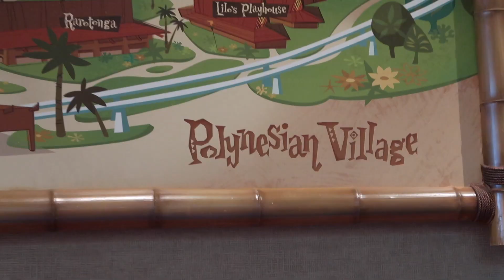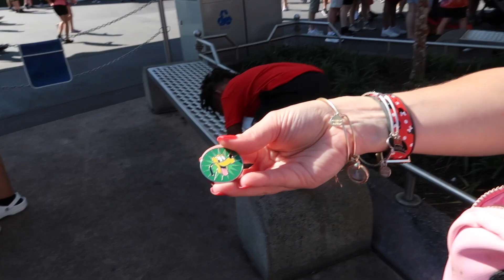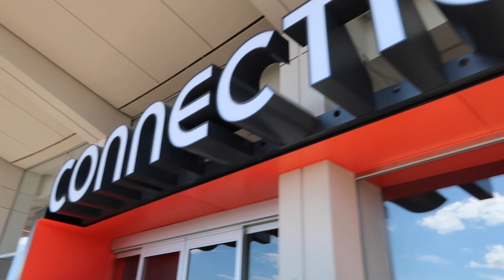March 2022 Highlight Trailer | Walt Disney World Vlogs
Like many of you, this was the trip that was postponed time and time again. It was originally scheduled for May 2020 with Mike's Mom and Bill but due to everything going on in the world, was pushed back many times. We were so glad when the day finally came that we would all be together again in our happy place.

This is a short vlog series because although we did a lot, I didn't film a lot. I really wanted to be in the moment and connect as a family. We hope you enjoy the series!